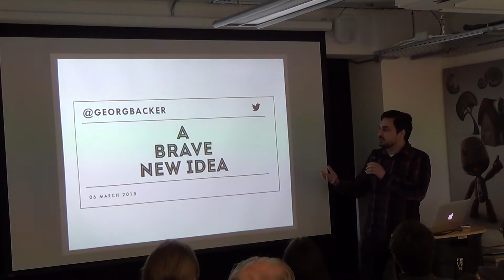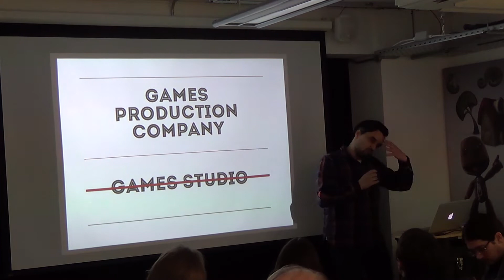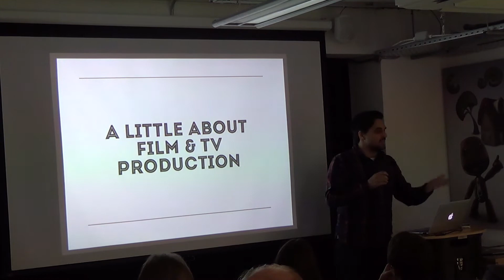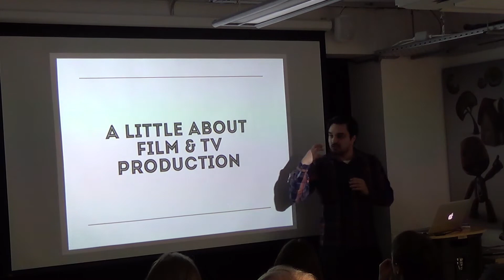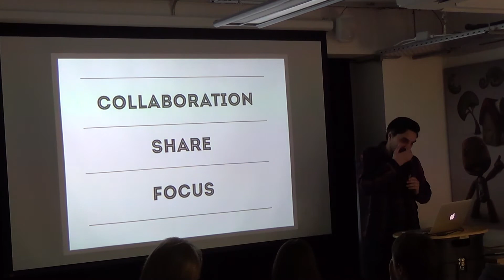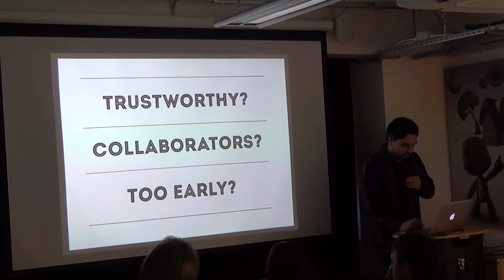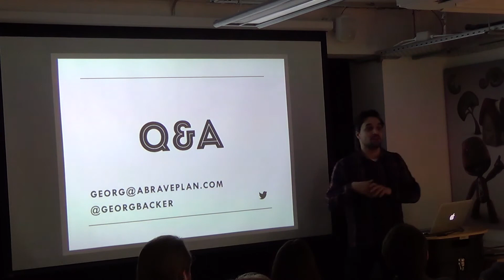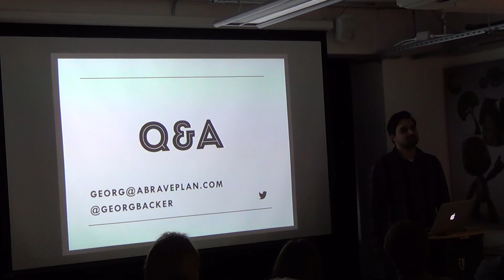A Brave New Idea - Georg Backer